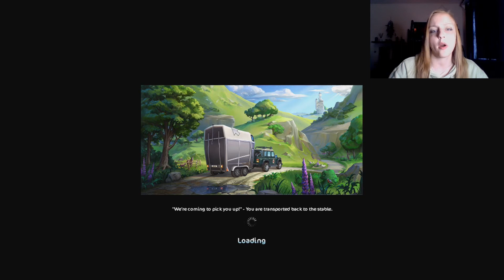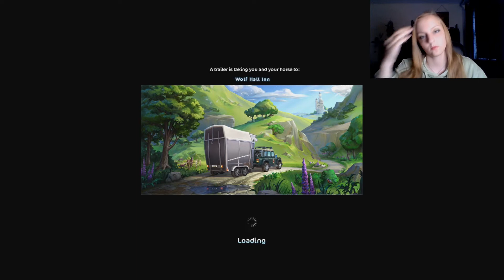Saving Fripp - part 3 (Star Stable online)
The last part. Also includes some extra about Pandoria, Soul Rider magic etc.